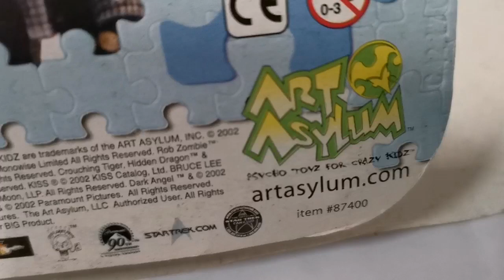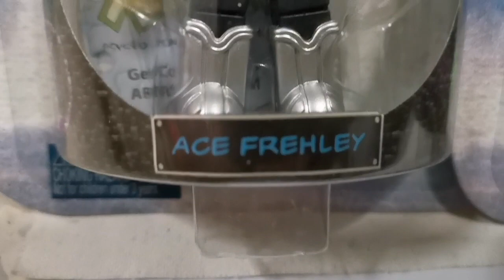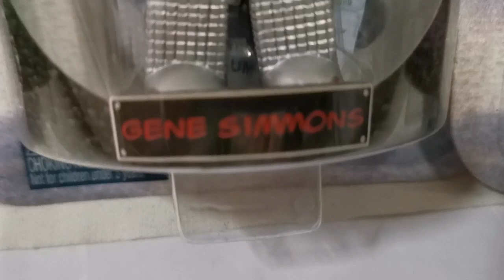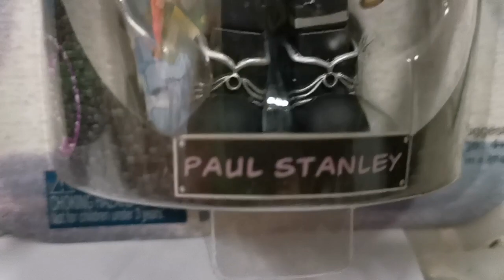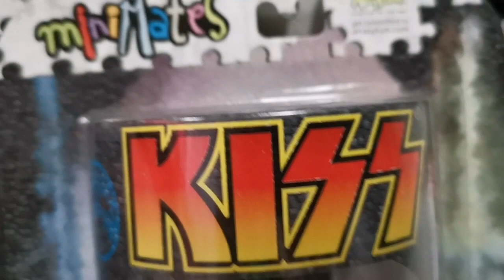Minimates KISS Band Figured (2002)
Minimates KISS band figures
yr 2002
by Art Asylum

figures of:
Gene Simmons: The Demon
Paul Stanley: The Star Child
Ace Frehley: Space Ace
Peter Criss: The Cat Man

The figure is about 3 inches tall